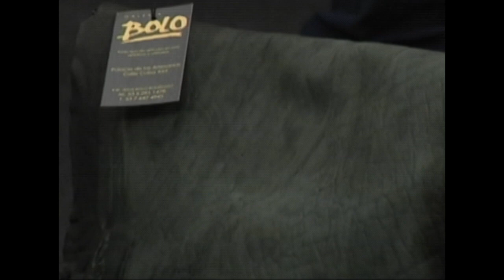A las creaciones de la marca: Bolo, nos acerca la sección Diseñarte en la revista HolaHabana.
La sección Diseñarte que nos trae cada martes la periodista Wendy Oceguera Ayala a la revista HolaHabana, presentó en esta ocasión las creaciones de la marca: Bolo, grupo creativo que se dedica a la talabartería. Con su creador José Ramón Rodríguez García (Bolo), conversamos al respecto.